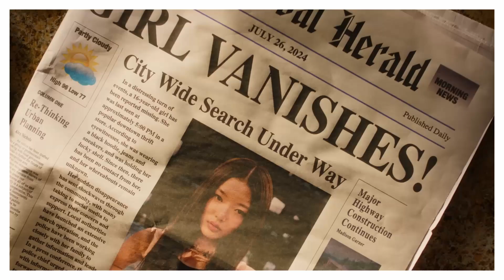🐱 What if Destiny's Child time traveled and worked with KATSEYE? 🫰🏻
KATSEYE x Destiny's Child - Touch My Name

Acapella: KATSEYE - Touch
Instrumental: Destiny's Child - Say My Name